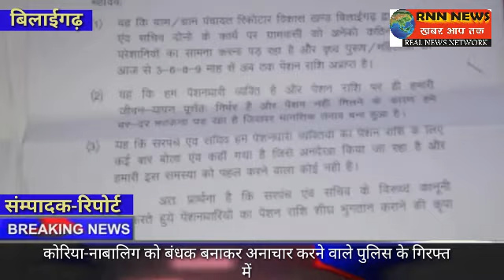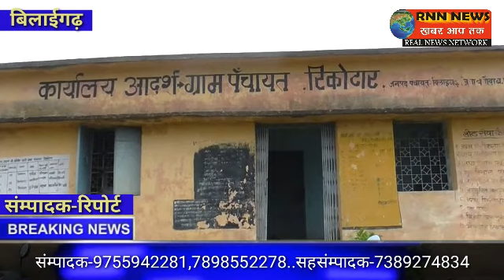RNN NEWS CG ग्रामीणों ने की कलेक्ट्रेट बलौदाबाजार व जनपद में की शिकायत,, जाँच में पहुँचे अधिकारी